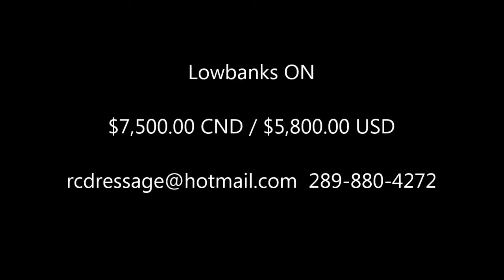Sympressa HDF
2022 KWPN filly